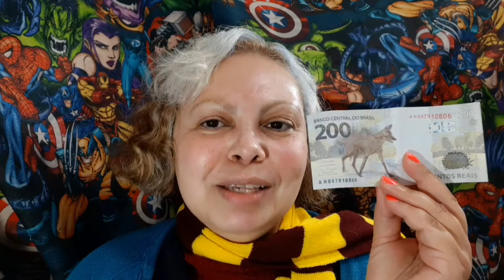MEU PRIMEIRO PAGAMENTO DO YOUTUBE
Contei quanto recebi e em quanto tempo.